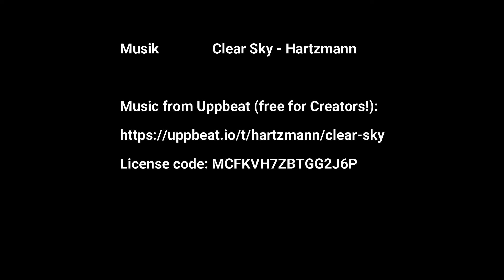Unpacking Jeanneau Merry Fisher 1095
Auspacken der Jeanneau Merry Fisher 1095 in unserer Ausstellungshalle.

Gimbal:
DJI Osmo